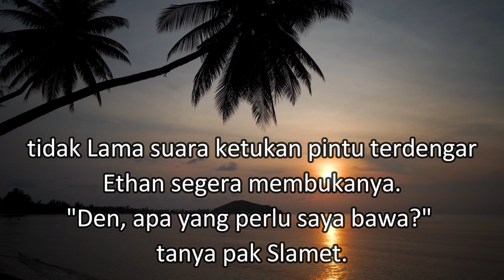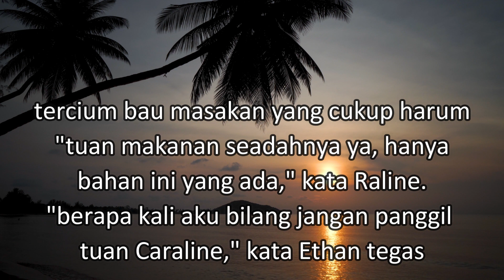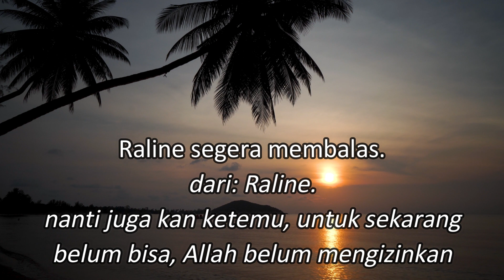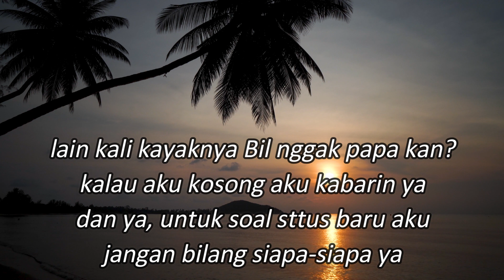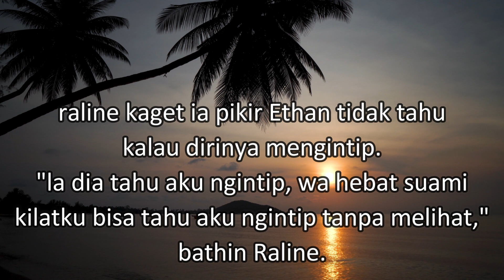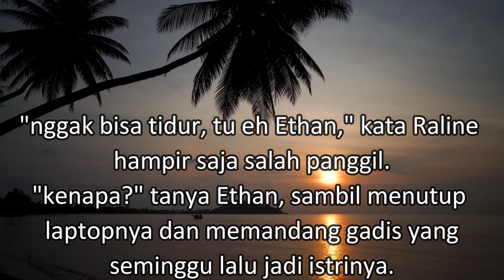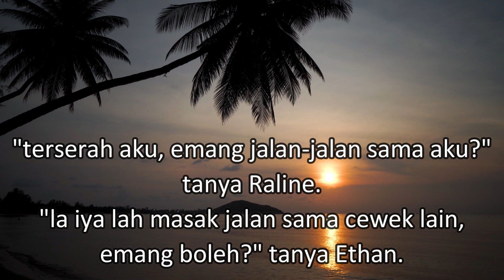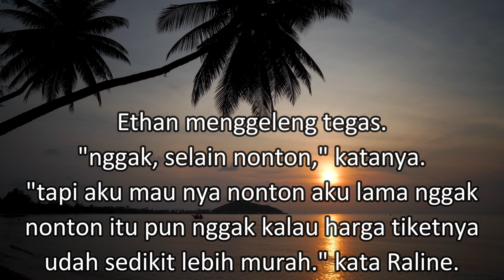kisah nyata||nikah kilat 9||yuk jalan-jalan||cerita cinta||novel